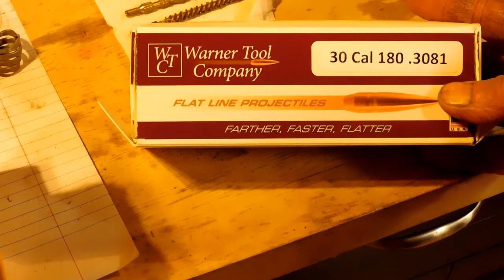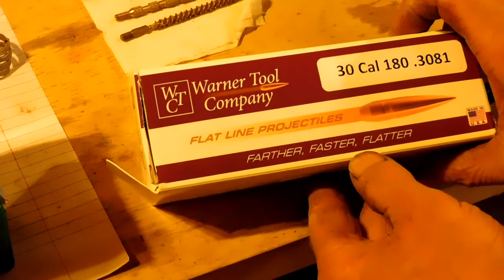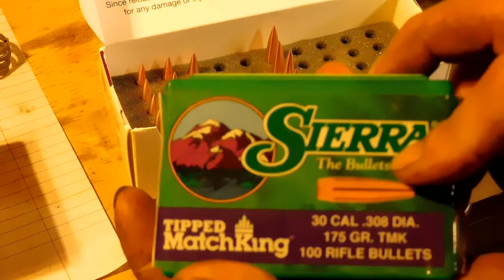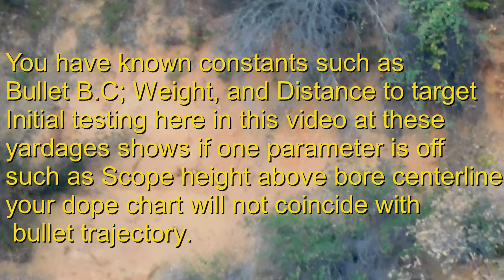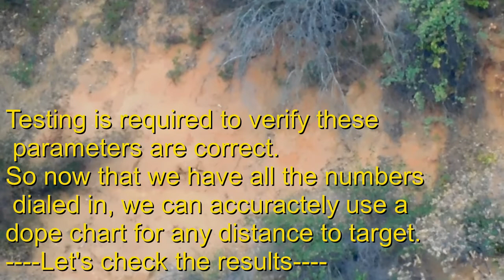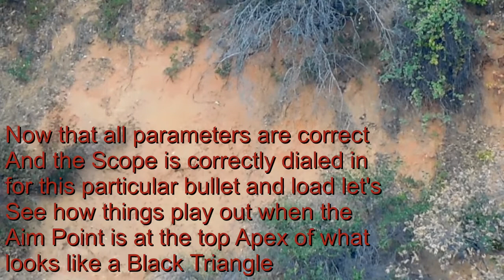Flatline WTC 180 gr. & CFE223 Load Work Up & LR Test in 308 Win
Load Development, and Long Range Test in a custom 308 Win.
Using Flatline 180 Grain Solids.
This Bullet Effectively turned a 308 into a 30-06 Equal with less recoil
00:00 Measuring bullet to bullet consistency
09:35 Zeroing scope and Load Test
14:33 Initial Test at 875 yds - Could not get a visual, hits were impacting approx 1 Mil Right
18:17 Retest at 730 yds - for an easier visual
23:00 Final Scope and Load dial in at 730 yds
25:53 Final Retest at 875 yds after all parameters dialed in.

According to my research, The engraving band length and reduced friction and pressure that results from the bullets design allows the use of a faster powder than a conventional bullet of the same weight. I found the results in testing here showed this to be correct.
Additionally I found every bullet is nearly identical lot to lot, eliminating any need for length or weight sorting. (time savings is a cost benefit that offsets the cost of the bullets)